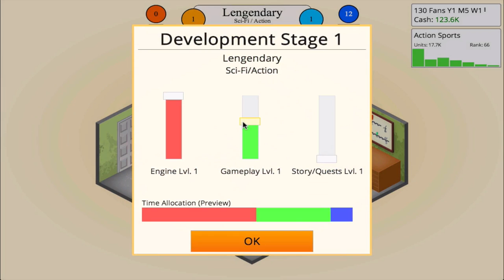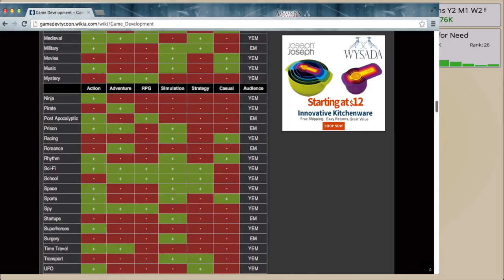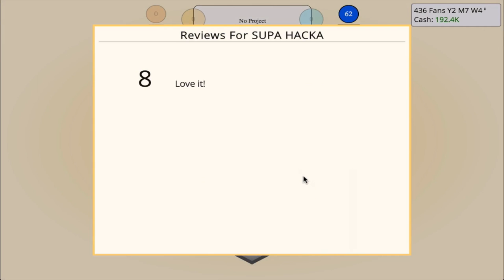Let's Play! Game Dev Tycoon: Intro!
Flying4him and McCringleberry do an intro to a new popular game called Game Dev Tycoon. Watch in HD for best quality!